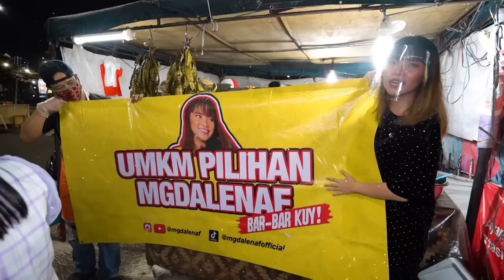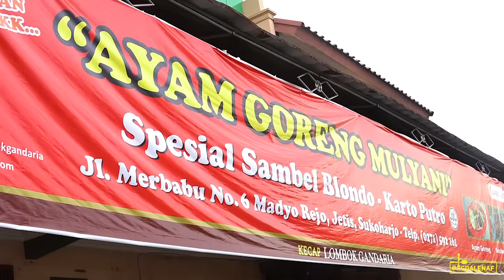BISA MAKAN 20 AYAM KALAU KESINI, ENAK BGT!!!!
Terima kasih pasukan bar-bar sudah nonton episode kulineran aku kali ini.

Follow dan ikuti bisnis aku yg lainnya juga ya!